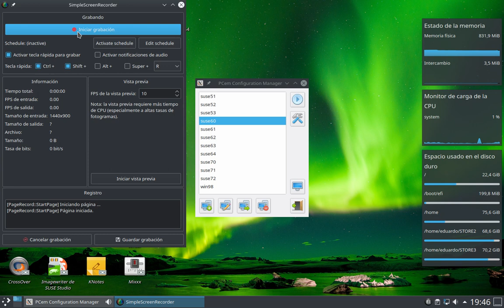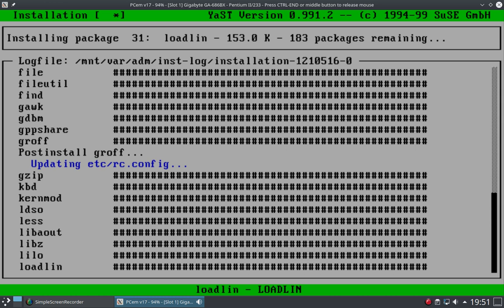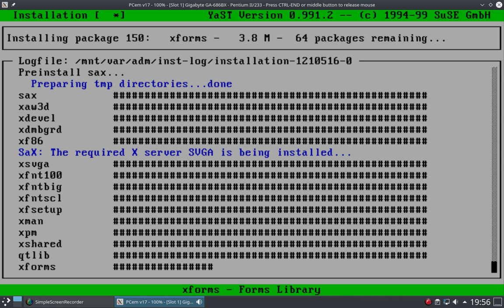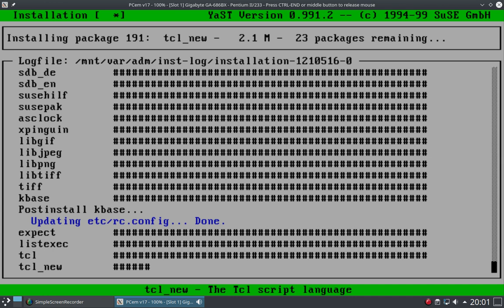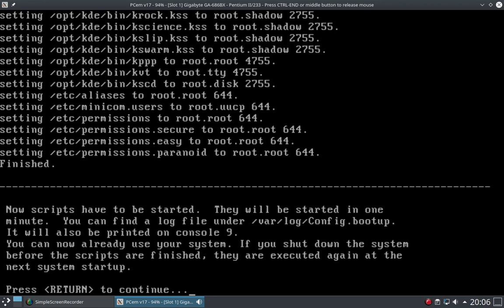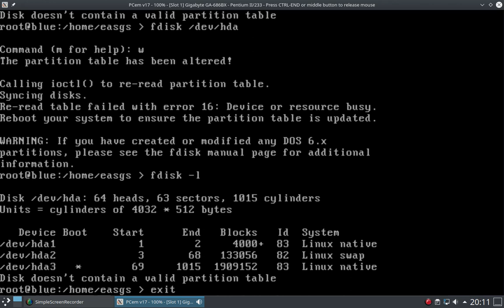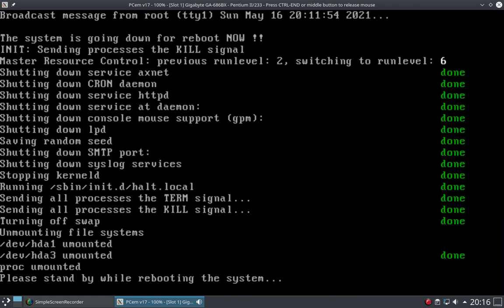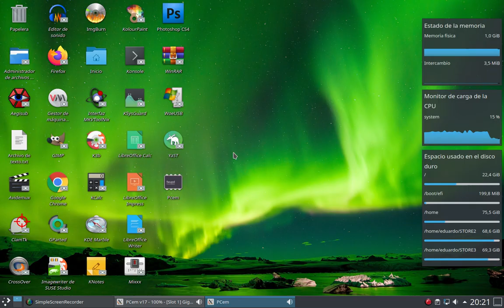Suse Linux 6.0 installation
SuSE Linux 6.0

SuSE Linux 6.0 was released Monday, December 21, 1998. It is the last release to use the 2.0 kernel. It was preceded by S.u.S.E. Linux 5.3 and succeeded by SuSE Linux 6.1 on April 7, 1999. The acronym S.u.S.E. was dropped, with the new name just being SuSE. This is the first release SaX was included and to have glibc2 support.
Some packages included with SuSE Linux 6.0 were:

KDE 1.0 with Qt 1.42

Star Office 5.0

XFree86 3.3.3